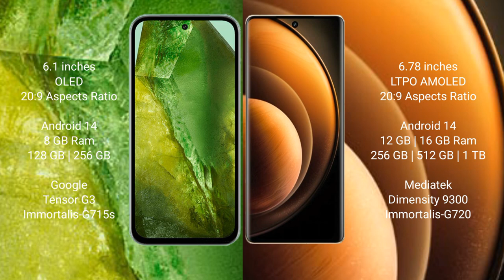Google Pixel 8A vs Vivo X100 Review